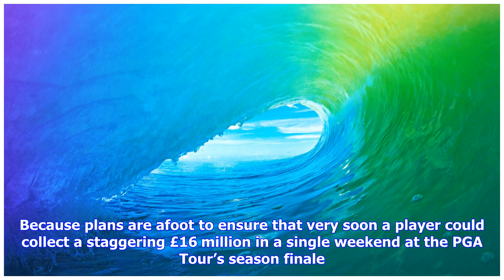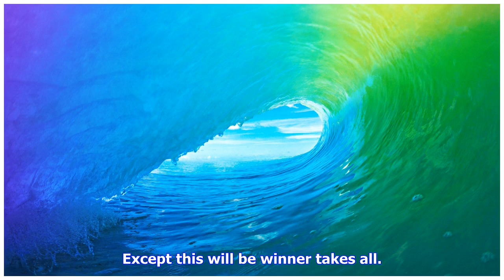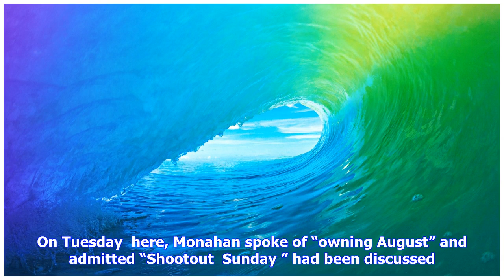Breaking News | Top golfer could win £16m in two days under new pga tour shake-up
Top golfer could win £16m in two days under new pga tour shake-up

Anybody who thinks the money on offer here at the FedEx Cup is already absurd should stick around. B...